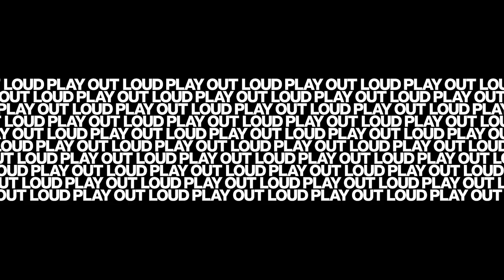TouchMix Sessions - Sierra Blax - Past Noon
Live performance with Sierra Blax and friends performing her song, "Past Noon," live at Sweetspot Studio in Los Angeles.  The TouchMix-30 Pro digital mixer was used as a multi-track computer recording interface as was as monitor mixer for the band.